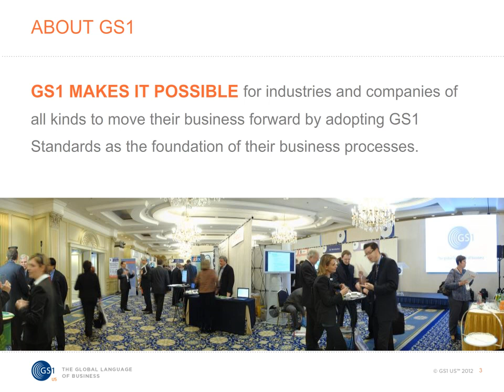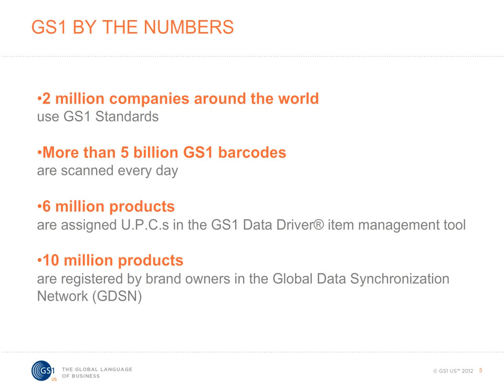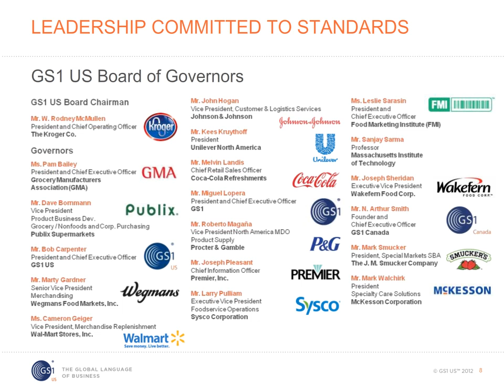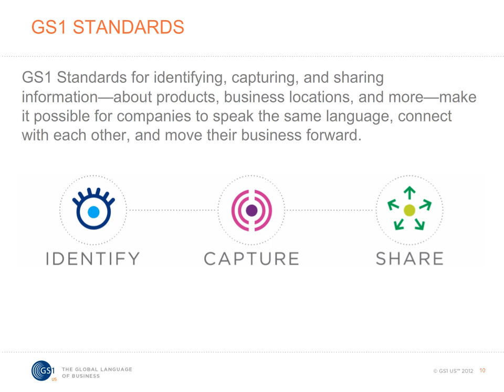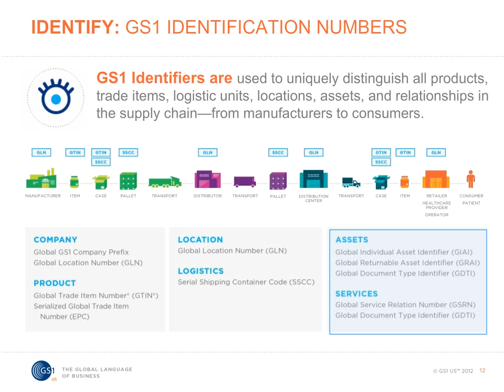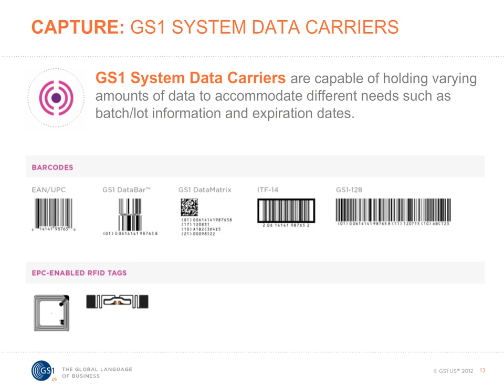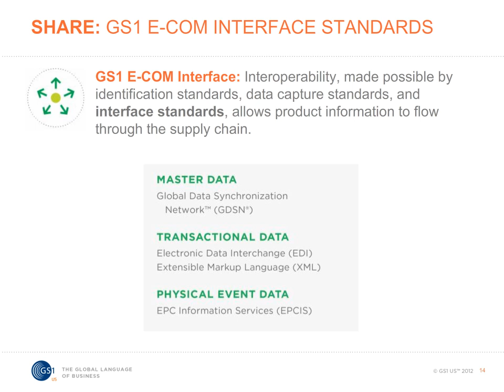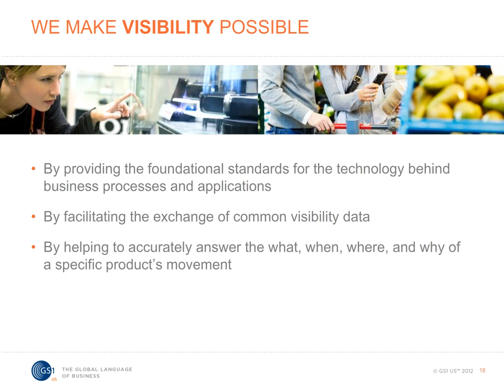Introduction to GS1 System of Standards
Understand how GS1 makes it possible for companies worldwide to move their business forward through the adoption and use of GS1 Standards.